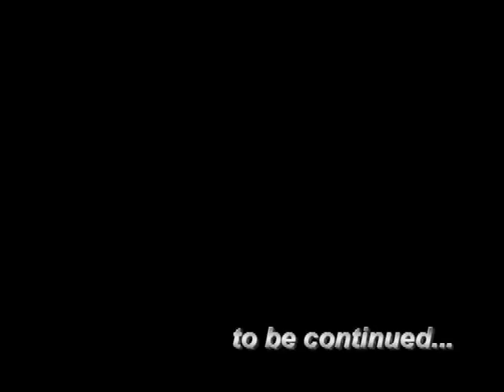Karel Růžička vs Ndombi Kande part1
by videoking Víťa M. Schejbalgym Lovosice